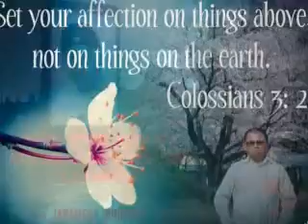Little things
Life is a great bundle of little things.